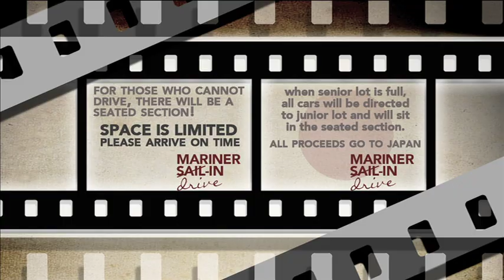Mariner Sail-In 2011 Promo #1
Moreau's 1st annual drive n promotional video.
Created by Joey Davis and Amanda Martin.